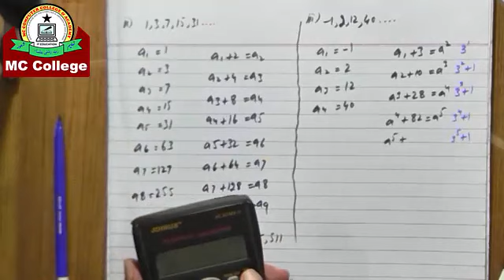Math 9th Arts Group Exercise 7.1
Join MC to sharp your math skills